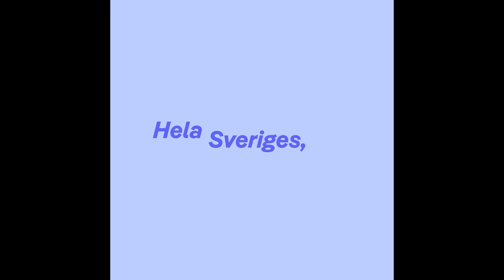Alrik kör Scania – Är V8-diesel eller eldrift bäst?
Vad är maffigare än en 24 meters Scania med 16-liters V8 på 660 hk? Kanske en eldriven superlastbil med 3 500 Nm? Alrik provkör båda!

Lastbilarnas värld är på väg in i eldrift men branschen är kanske där de eldrivna elbilarna var för fem år sedan, mycket intresse men färre sålda bilar. Scania tillhör de som satsar hårt och redan nu påstår man att totalekonomin är lite likvärdig jämför med en jämförbar dieseldriven lastbil – mycket beroende på att man får 40 procent av merkostnaden i bidrag.

Dagens ellastbilar från Scania går upp till 35 mil med en tågvikt på 42 ton. Motoreffekten är 612 hk och vridmomentet hela 3 500 Nm. Det största batteripaketet är på 624 kWh och man kan ladda med 350 kW och fyller upp till 80 procent på 45 minuter.

I framtiden kommer man att kunna ladda med upp till 3 000 kW!

Följ med på en åktur!

Reporter: Alrik Söderlind
Foto & redigering: Rickard Lemström